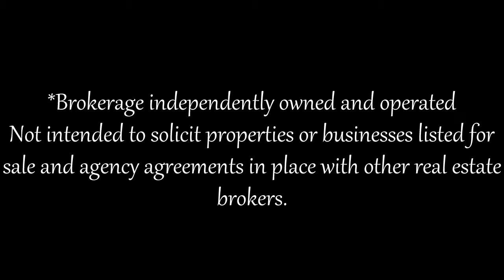317 Cheryl Mews Blvd, Newmarket, ON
317 Cheryl Mews Blvd
Newmarket, ON